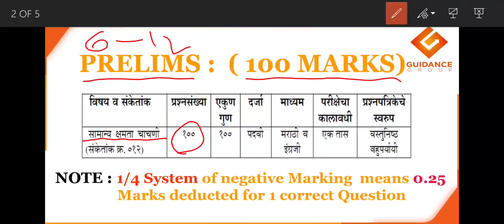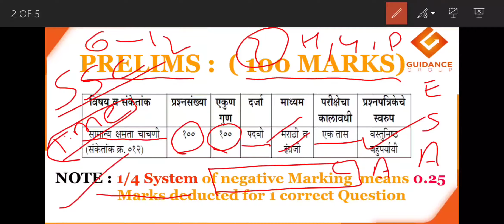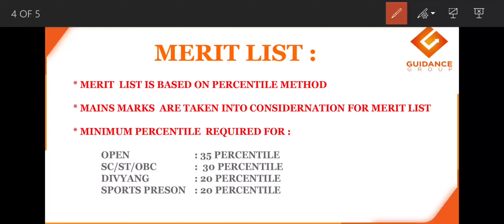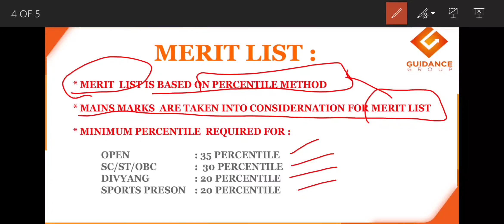MPSC STI and ASO परीक्षेत नक्की फरक काय ? | GUIDANCE GROUP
महाराष्ट्र लोकसेवा आयोग दर वर्षी ASO आणि STI या पदांसाठी परीक्षा घेते. ह्या दोन्ही पदांची  पूर्व परीक्षा  सारखीच पण ह्या दोघांच्या मुख्य परीक्षेत फरक आहे. ह्या विडिओ  ह्या दोन्ही परीक्षेत नक्की काय फरक आहे हे समजावले आहे. परीक्षा देण्या आधी ह्या फरकाची   माहिती समजून घ्यावी.

MPSC conducts State Tax Inspector(STI) and Assistant Section Officer(ASO) every year. This Examination has the same pattern for prelims like PSI examination. All these exams have different Mains examination. In this video we have explained the exact difference in the examination pattern between STI and ASO.

All this is very helpful for the students who wish to appear this examination.

Guidance Group is always available to help you and guide you for your preparation.
We believe every candidate has potential to crack MPSC examination. The only weapons you need is correct planning and correct execution. To do this we invite you to our office at Dadar,Mumbai.
The students who cannot reach our office can always get in touch with us via phone or email.